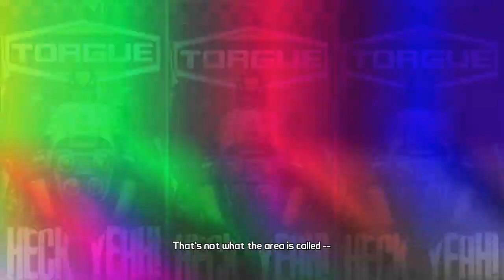Borderlands 2 - Mr.Torgue's DLC - Part 1 - Welcome to the Jungle [Commentary] [HD PC]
Chapter 1 - Welcome to the Jungle